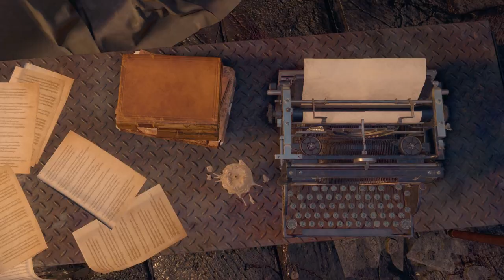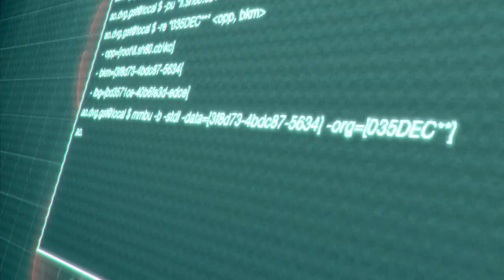Resident Evil 4 Remake Seperate Ways DLC Ada Wong FULL GAME Gameplay Walkthrough PS5 (RE4 2023 DLC)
Resident Evil 4 Remake Separate Ways DLC Full Game gameplay walkthrough all boss all cutscenes and all endings

RESIDENT EVIL 4 REMAKE Separate Ways DLC Gameplay Walkthrough FULL GAME [4K 60FPS] - No Commentary

Resident Evil 4 Remake Separate Ways DLC Walkthrough Part 1 and until the last part will include the full Resident Evil 4 Remake Separate Ways DLC Gameplay on PS5. This Resident Evil 4 Remake Separate Ways DLC Gameplay is recorded in 4K 60FPS on PS5 and will include the full game, all endings and all boss fights.

Support MKIceAndFire and become a member -

games!

games!

Resident Evil 4 SEPARATE WAYS DLC Full Gameplay Walkthrough / No Commentary 【FULL GAME】4K 60FPS UHD

Resident Evil 4 SEPARATE WAYS DLC Full Gameplay Walkthrough / No Commentary 【FULL GAME】4K 60FPS UHD includes the full story, ending and final boss of the game. The game was played, recorded and edited by Gamer’s Little Playground team. We recorded the game in 4K 60FPS on PS5. In short, the video includes the full game, ending and all story related scenes. The video includes the ending, full story, all cutscenes, final boss, all bosses, no commentary, all missions and all cinematics.

“Separate Ways” explores another side of the reawakened tale, following Ada Wong on a clandestine mission that reunites the agent with Leon S. Kennedy during his search for the president’s missing daughter. Alongside the release of “Separate Ways,” a free update for “The Mercenaries” will go live the same day, introducing Ada Wong and her notorious employer Albert Wesker as playable characters for the popular bonus mode.

In “Separate Ways,” Ada Wong travels to a lonely and rural part of Europe to infiltrate a village controlled by the religious group known as Los Iluminados. Under orders from Albert Wesker, Ada is assigned to obtain the cult’s darkest secret: a mysterious material known as “the Amber.” Her operation intertwines with Leon S. Kennedy’s search for the president’s missing daughter, providing an alternate perspective on